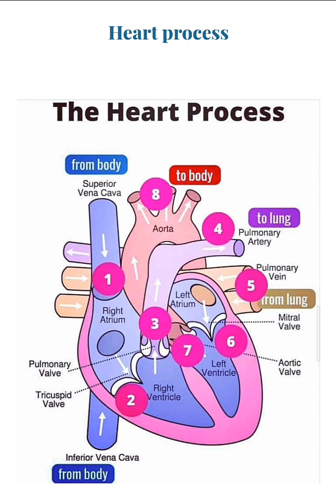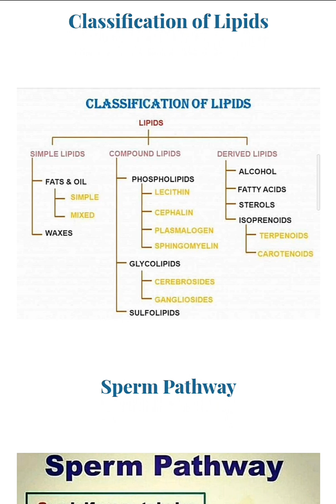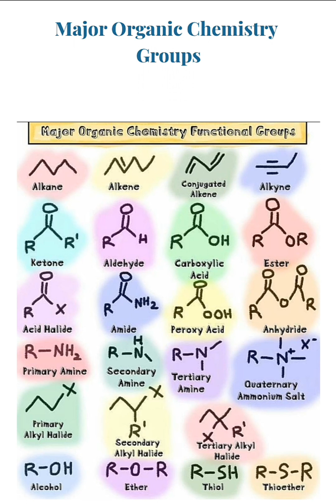NEET TRICKS . Biology NEET tricks and tips. Tricks and tips for neet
neet tricks and tips.  neet tricks biology
neet tricks for biology
tricks for neet 2023.

I hope this video will be informative for you.
And this video will help you a lot.

Aise aur informative and help full videos ke liye hamare channel ko subscriber jarur kijiye.

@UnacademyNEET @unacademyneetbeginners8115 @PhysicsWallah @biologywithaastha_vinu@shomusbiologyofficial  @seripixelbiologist